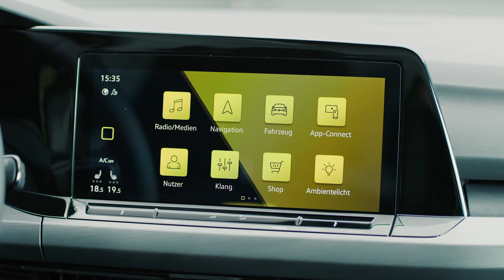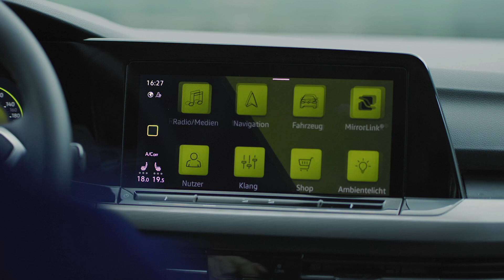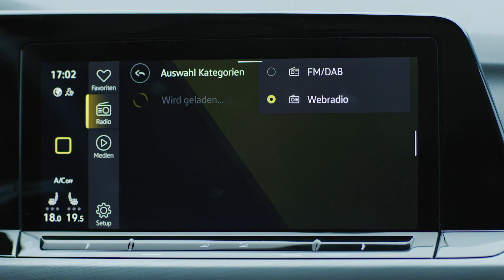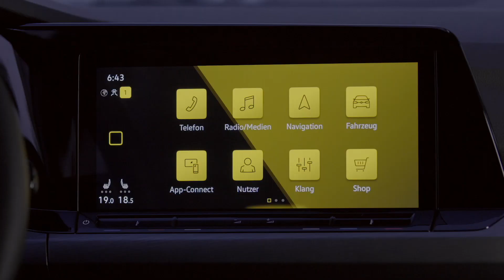NUOVA VOLKSWAGEN GOLF 8 - Esterni, Interni & Motori